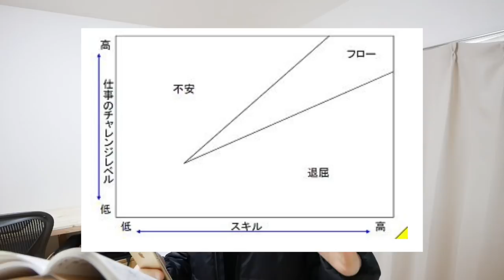「やる気」が出ない時、僕はこういうメントレをしています。